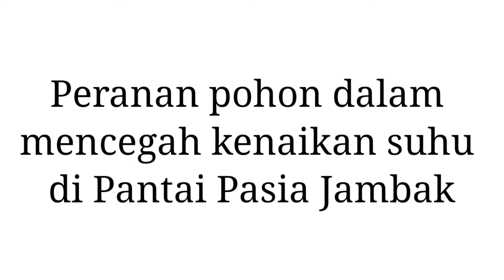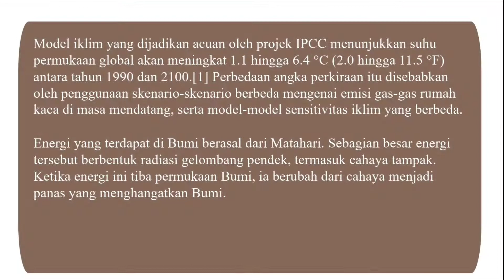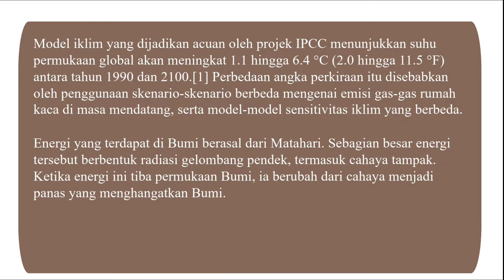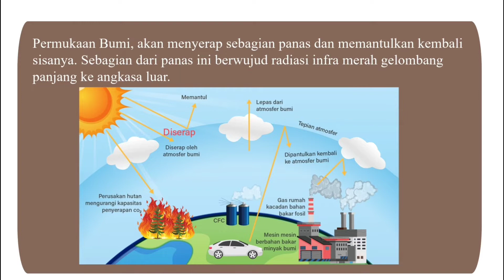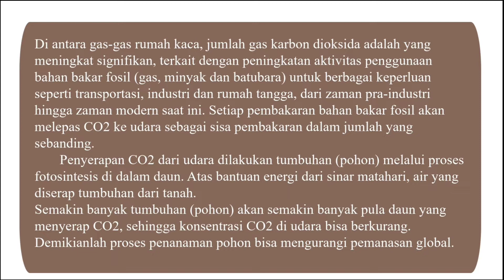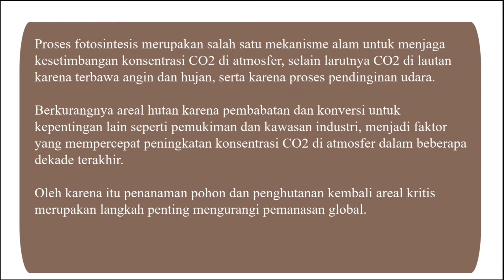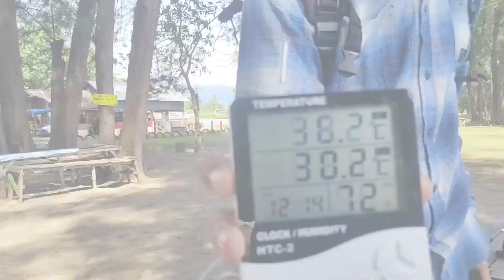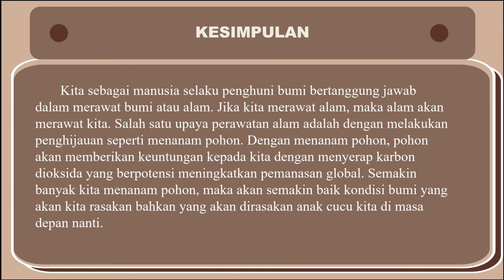Peranan Pohon Dalam Mencegah Kenaikan Suhu di Pantai Pasia Jambak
Global Warming atau pemanasan global telah menjadi isu yang mendunia. Salah satu penyebab adalah banyaknya gas CO2 di udara yang dilepaskan baik dari kendaraan bermotor, asap industri, dan lainnya. Salah satu upaya yang dapat dilakukan adalah dengan menanam pohon sebanyak mungkin. Hal ini karena pohon berperan dalam penyerapan gas CO2 di udara.